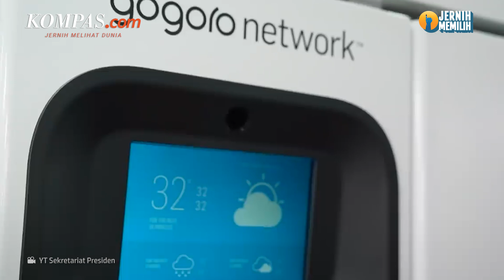Sri Mulyani Sebut Anggaran Subsidi Motor Listrik Mencapai Rp 7 Triliun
KOMPAS.com - Menteri Keuangan Sri Mulyani Indrawati, menyebut kebutuhan anggaran subsidi motor listrik baru, dan konversi yang berlaku selama dua tahun sebesar Rp 7 triliun.

Anggaran itu akan diberikan kepada subsidi 1 juta unit motor listrik baru, dan konversi dengan besara Rp 7 juta per unit.

Ia juga menjelaskan, bahwa kebutuhan anggaran insentif pada 2023 sebanyak Rp 1,75 triliun, untuk 200 ribu motor listrik baru dan 50 ribu motor listrik konversi.

Lalu pada 2024, kebutuhan anggaran pemberian insentif mencapai Rp 5,25 triliun, untuk 600 ribu motor listrik baru dan 150 ribu motor listrik konversi.

Penulis: Muhammad Idris
Penulis Naskah: David Satya Putra
Narator: David Satya Putra
Video Editor: Bernard Siahaan
Produser: Khairun Alfi Syahri MJ